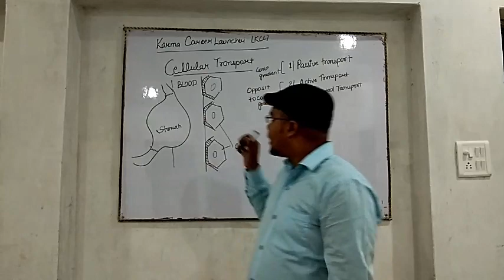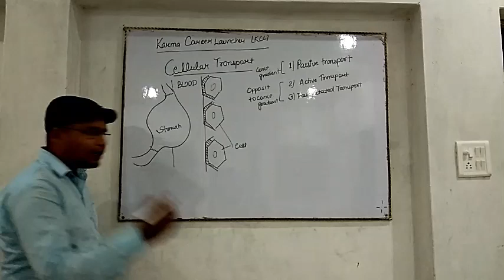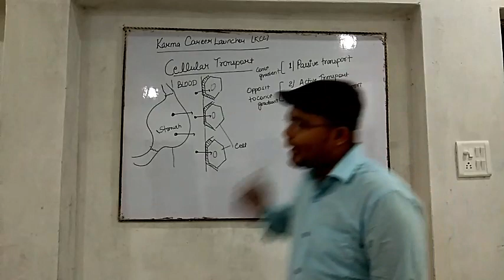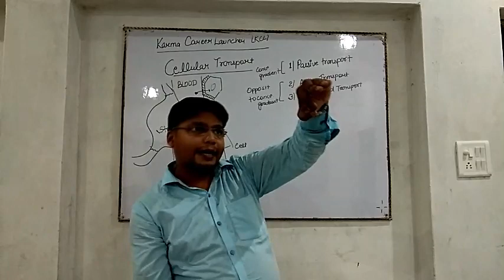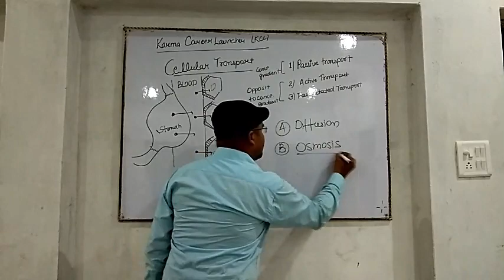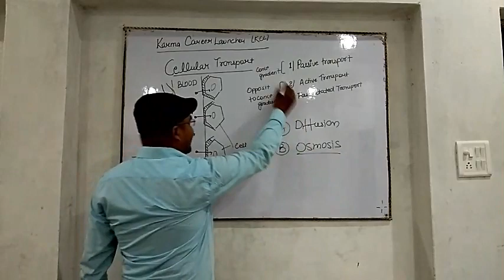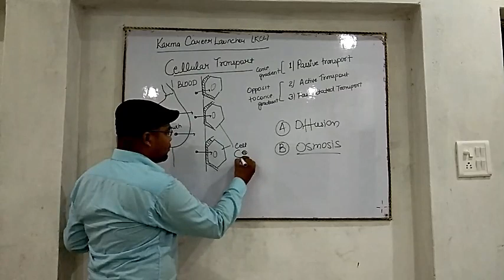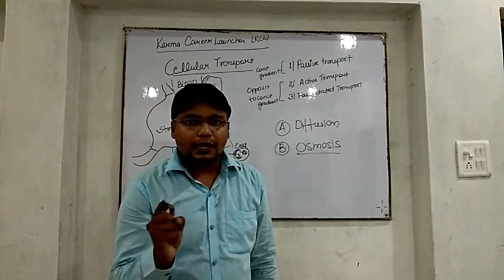Types of Absorption -Cellular Transport System ||L-7 Unit-1 || Pharmacology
Here the video of
CELLULER TRANSPORT SYSTEM

For BPharma 1st Semester

DPharma 1st year

For Pharmacy Notes PDF Join our

Edit by-
Mr. Ashutosh sahu Number =